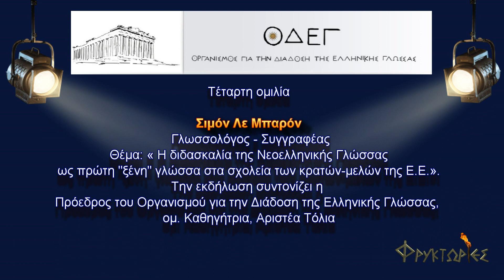Η διδασκαλία της Ν.Ε. ως πρώτη "ξένη" γλώσσα στα σχολεία των κρατών-μελών της Ε.Ε. – Σιμόν Λε Μπαρόν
Οι ΦΡΥΚΤΩΡΙΕΣ παρουσιάζουν την εκδήλωση του Οργανισμού για την Διάδοση της Ελληνικής Γλώσσας (ΟΔΕΓ) με θέμα:
«Η ΔΙΔΑΣΚΑΛΙΑ ΤΗΣ ΕΛΛΗΝΙΚΗΣ ΓΛΩΣΣΑΣ ΩΣ ΜΗΧΑΝΙΣΜΟΣ ΠΟΛΙΤΙΣΜΙΚΗΣ ΑΝΑΠΤΥΞΗΣ»,
η οποία πραγματοποιήθηκε στις 8 Ιανουαρίου 2017, στο ξενοδοχείο «ΧΙΛΤΟΝ» της Αθήνας.

4η ομιλία (πλήρης τίτλος): «Η ΔΙΔΑΣΚΑΛΙΑ ΤΗΣ ΝΕΟΕΛΛΗΝΙΚΗΣ ΓΛΩΣΣΑΣ ΩΣ ΠΡΩΤΗ "ΞΕΝΗ" ΓΛΩΣΣΑ ΣΤΑ ΣΧΟΛΕΙΑ ΤΩΝ ΚΡΑΤΩΝ-ΜΕΛΩΝ ΤΗΣ Ε.Ε.».

Ομιλήτρια: ΣΙΜΟΝ ΛΕ ΜΠΑΡΟΝ, γλωσσολόγος, συγγραφέας.

Προλογίζει και συντονίζει η Πρόεδρος του Οργανισμού για την Διάδοση της Ελληνικής Γλώσσας, κα ΑΡΙΣΤΕΑ ΤΟΛΙΑ, Ομότιμος καθηγήτρια.